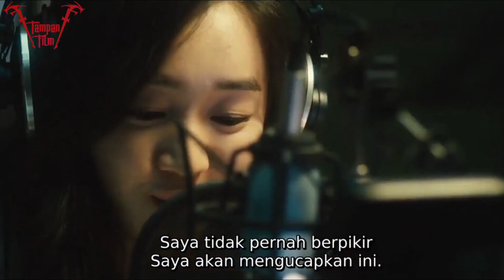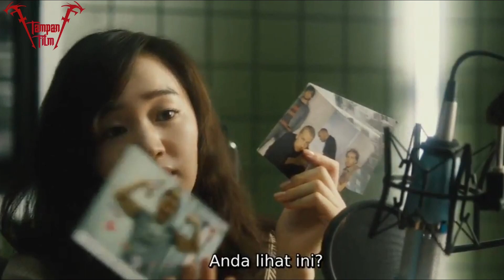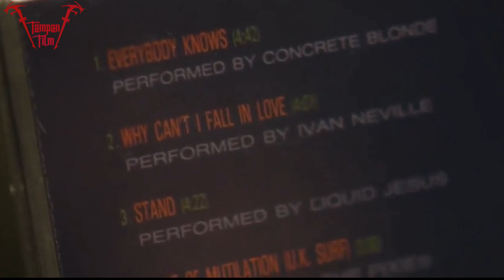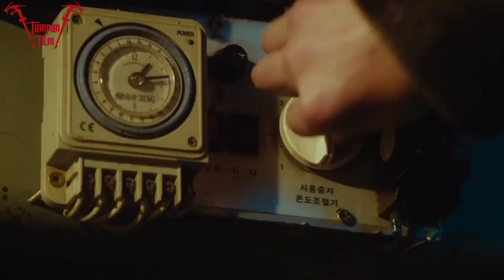KANG STALKER SI KOPAT ‼️ ALUR CERITA FILM (MIDNIGHT FM)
film ini cukup menegangkan yah walau sangat singkat tapi kita semua sebagai penonton  akan merasakan bagaimana tegang nya film midnight fm ini tonton sampai habis yah guys see you  next time yoo assalamualikum brader :)‼️